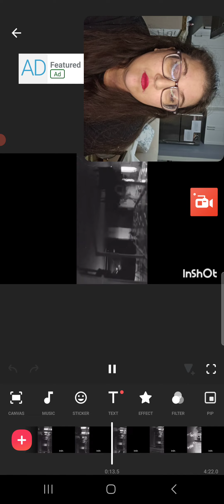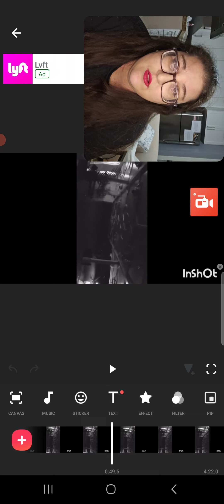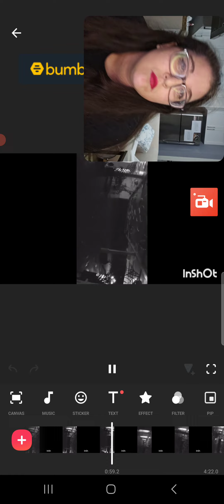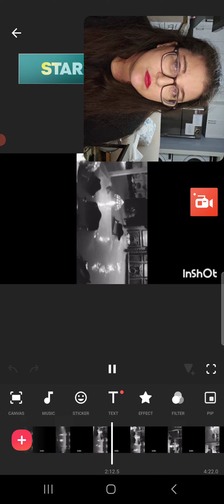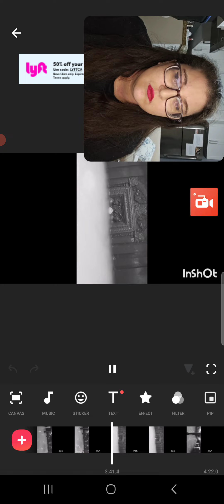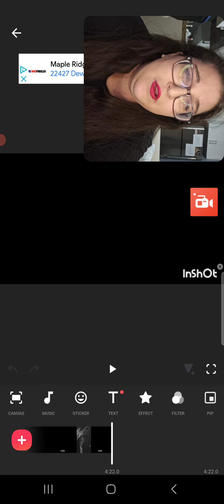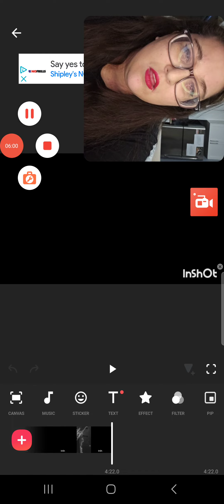*ACTUAL* FOOTAGE OF TITANIC.😢💔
Here Is A Piece Of History... From Titanic Itself